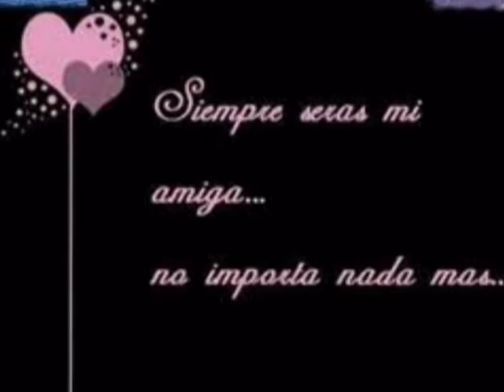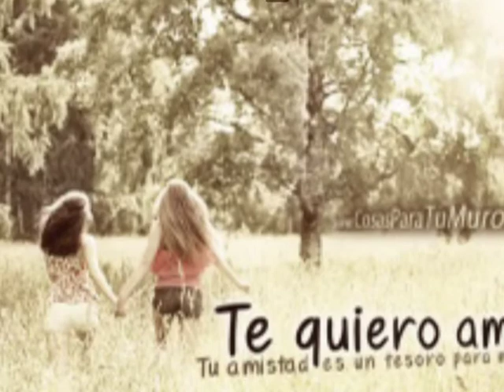Feliz cumple sil.. te quiero un monton manita..!!